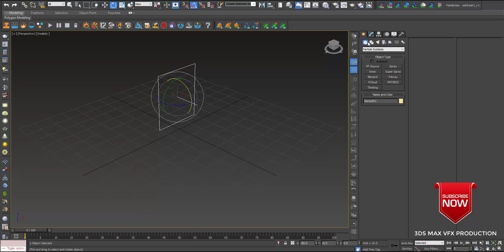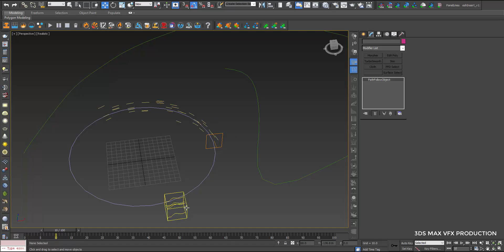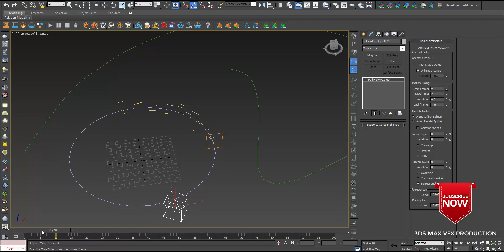Path Follow Object 3ds max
If you can dream it, you can build it in 3ds Max®, the 3D software for modeling, animation, and rendering that allows you to create massive worlds in games and stunning scenes for design visualization.
The 3ds Max Learning Channel provides tutorials of all levels to help you learn 3ds Max.